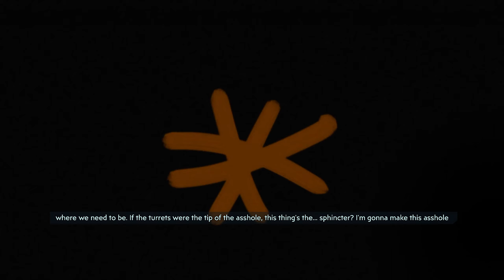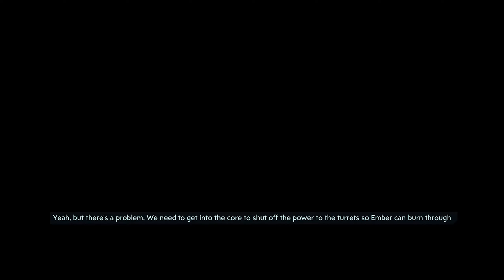DCG BL3 Handsome jackpot ep 3 down to trashlantis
I go and explore trashlantis to fight all the horrors that live in it.